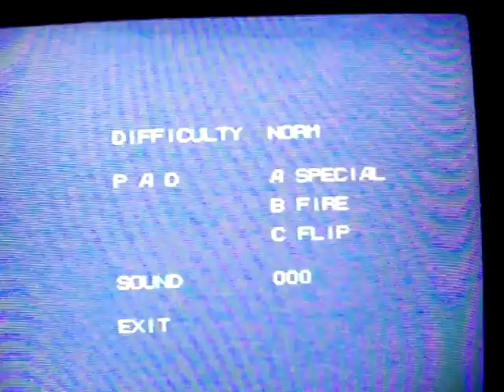Trouble Shooter - GEN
Me playing Trouble Shooter,a good underrated game,one of my first genesis games